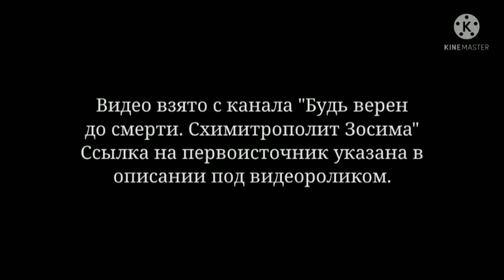Кто жаждет Духа, иди и пей. Как можно понять, что Бог говорит через нас? Владыка Зосима.